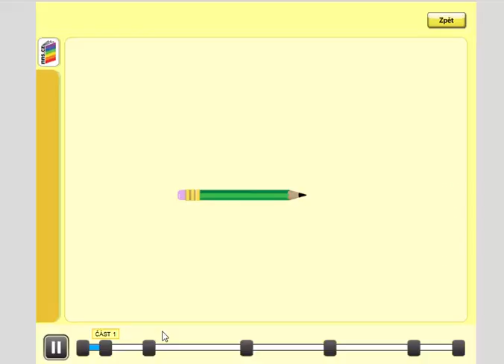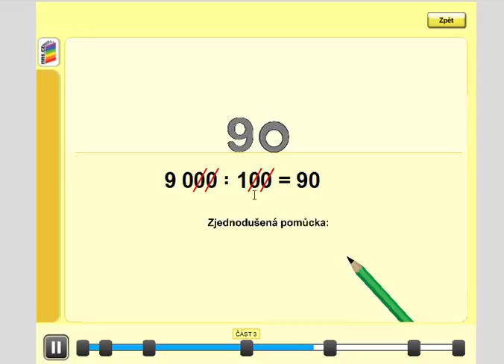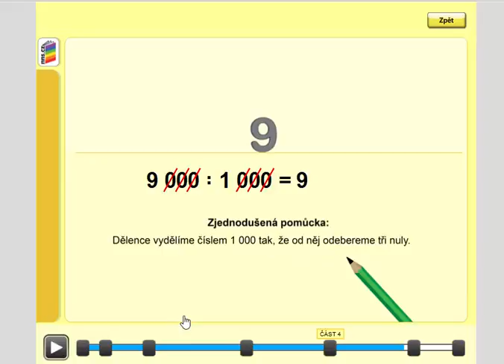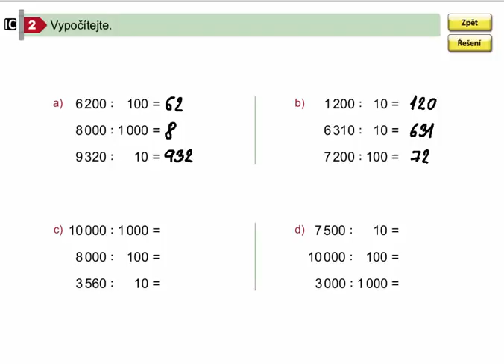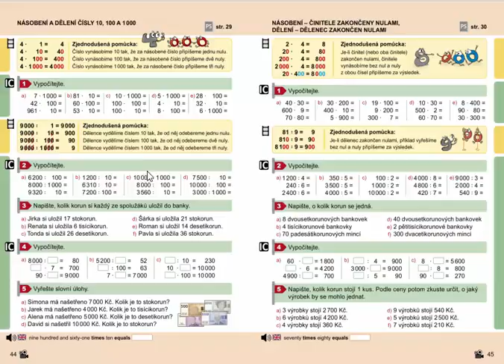Dělení čísly 10, 100 a 1000, Matýskova matematika pro 4.ročník, 1. díl, str. 44, cv. 2